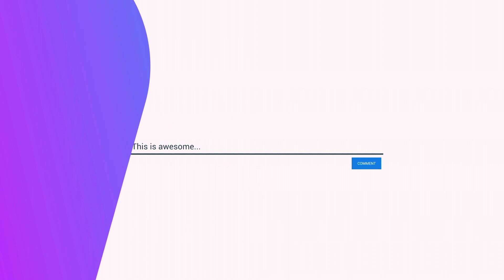Elsa King & Queens Amv | Jannat creation